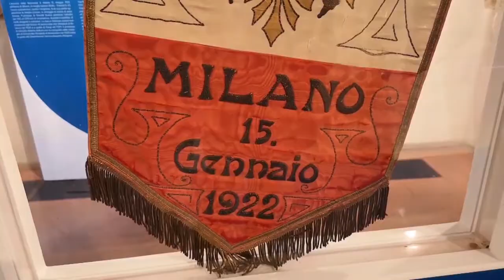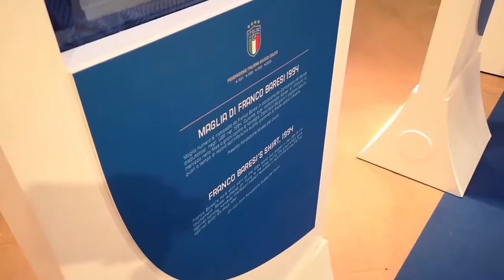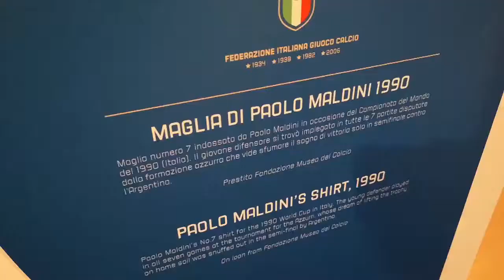Exposição sobre a Seleção Italiana de futebol - Vida Esportiva - 18/12/2018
Caravana da Vida com Luciana Martins e Paulo Junior diretamente das terras Européias.
Eles apresentam pra gente uma sala dedicada a Santa Maria das vitórias no norte da Itália, um local de exposição sobre a vitoriosa seleção italiana ao longo da história.

O “VidaEsportiva” mostra ao telespectador a importância do esporte na família brasileira. Aqui o público poderá assistir vários campeonatos sempre muito disputados, novos jogadores, tudo dentro do esporte Nacional e Internacional.